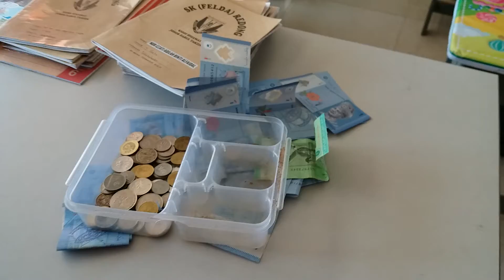SOP makan masa rehat. Ginilah setiap hari. best kan.. hehe